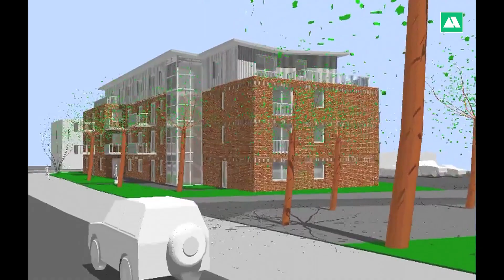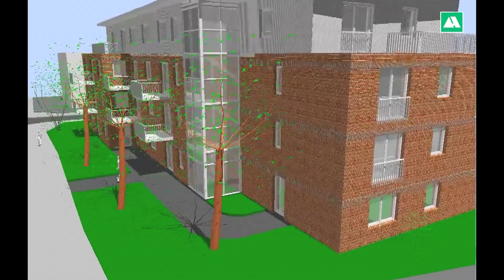Neubau Hummelsbütteler Landstraße 62 - 64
Neubau eines Wohnhauses mit Tiefgarage
Hummelsbütteler Landstraße 62 -- 64, 22335 Hamburg
Projektentwicklung, schlüsselfertig 2004